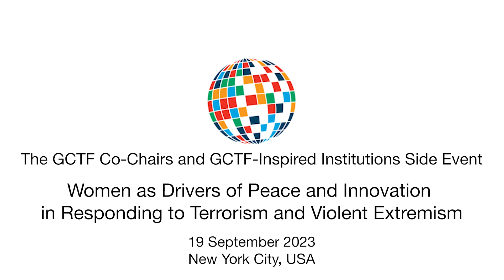GCTF Co-Chairs and GCTF-Inspired Institutions Side Event 2023: Women as Drivers of Peace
Women and girls have often been portrayed as passive victims of terrorism and violent extremism. However, recently shifts in views are identifying distinct ways women and girls are involved in and affected by terrorism and violent extremism, but also the constructive role they play in driving peace.

On the margins of the 22nd Coordinating Committee Meeting and the 13th Ministerial Meeting in New York, the GCTF Co-Chairs together with the GCTF-Inspired Institutions held a side event held under the auspices of EU High Representative/Vice President and the Minister of Foreign Affairs of Egypt. The side event highlighted the extraordinary efforts of women and ushered for more collaboration on multidimensional approaches.